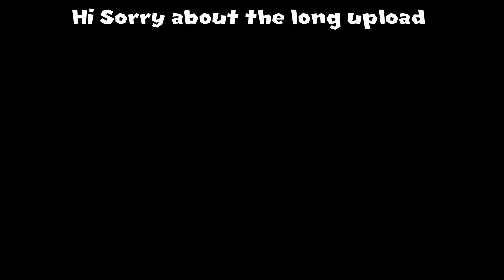Playing Mario Golf Advance Tour for the foruth of july